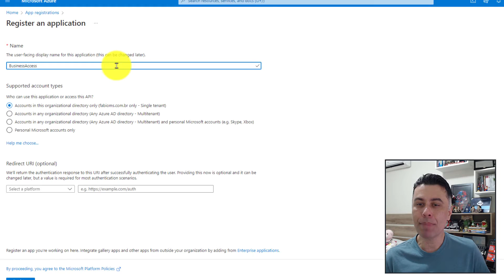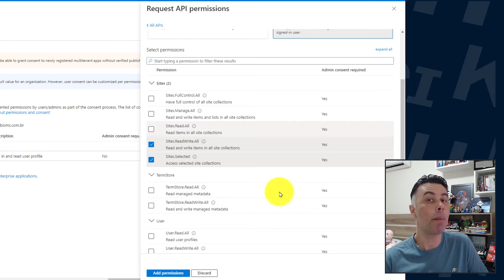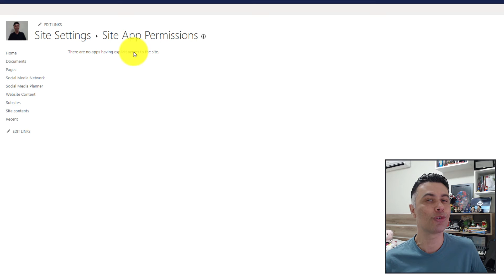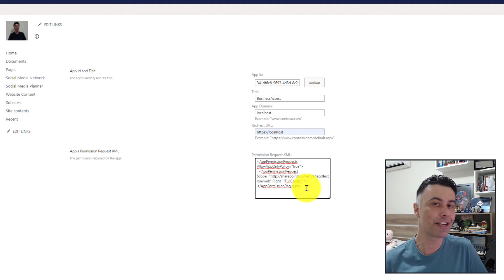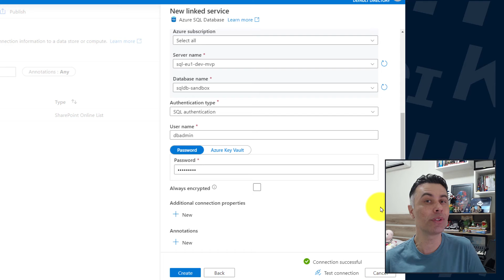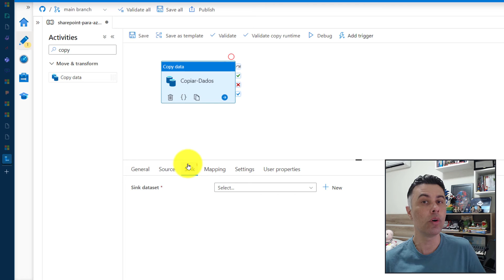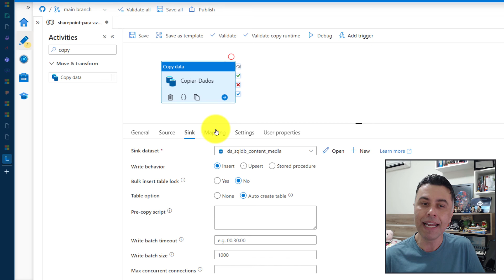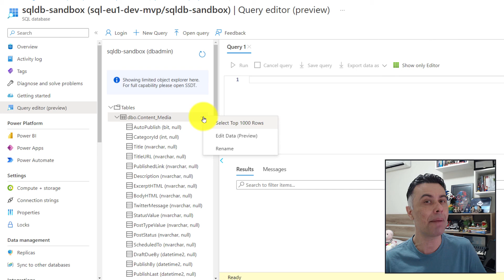Copiar Dados do Sharepoint no Azure Data Factory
#094 Apresentamos nesse vídeo como conceder acesso de aplicativo no Sharepoint para obter os dados de uma lista e armazenar em tabela do banco de dados Azure SQL utilizando o Azure Data Factory.

Iremos conhecer as técnicas:
🔹Registrar aplicativo da API Sharepoint no Portal Azure (REGISTER APPLICATION, API PERMISSIONS, CLIENTSECRET);
🔹Registrar aplicativo no site Sharepoint(SITE APP PERMISSIONS, TRUST APP);
🔹Criar Serviço vinculado Sharepoint Online e Azure SQL Database (LINKED SERVICES, SHAREPOINT ONLINE LIST, AZURE);
🔹Criar Pipeline para copiar dados (SOURCE DATASET, SINK DATASET, MAPPING);
🔹Consultar tabela no Editor de Consultas do recurso Banco de Dados Azure SQL (QUERY EDITOR, SQL SERVER LOGIN, SELECT, TOP ROWS).

Link para autorizar o aplicativo no SharePoint
{URL SHAREPOINT + SITE}/_layouts/15/appinv.aspx

0:00 Introdução
0:45 Registrar aplicativo da API Sharepoint no Portal Azure
4:27 Registrar aplicativo no site Sharepoint
6:16 Criar Serviço vinculado Sharepoint Online e Azure SQL Database
8:00 Criar Pipeline para copiar dados
11:40 Consultar tabela no Editor de Consultas do recurso Banco de Dados Azure SQL